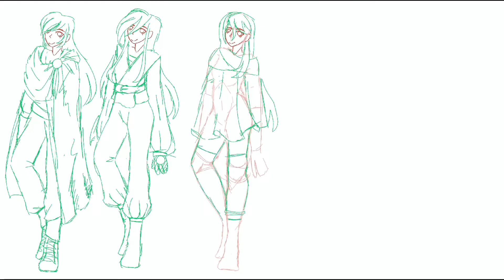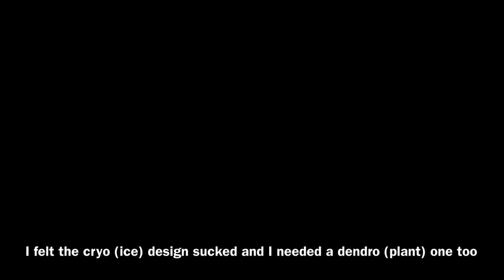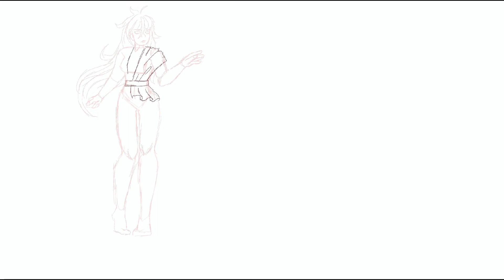「speedpaint 」Trying to make a Genshin Impact OC (part 1: an unsure beginning)